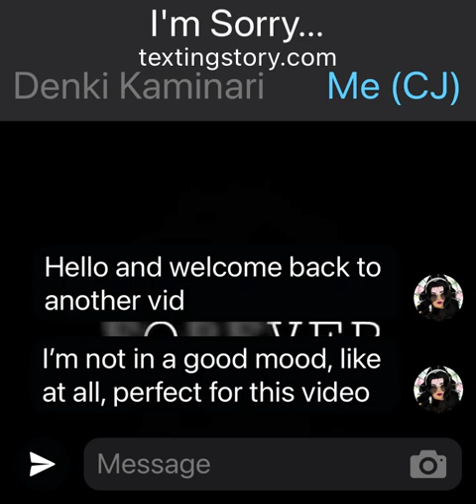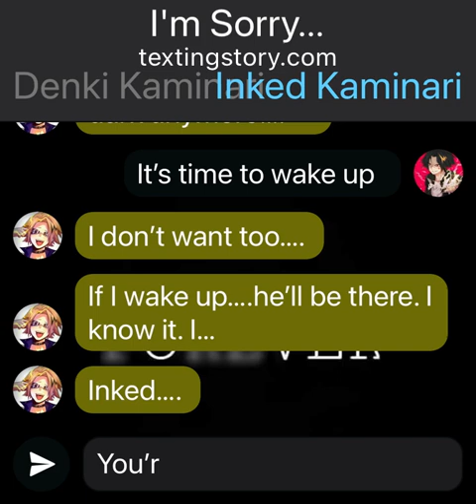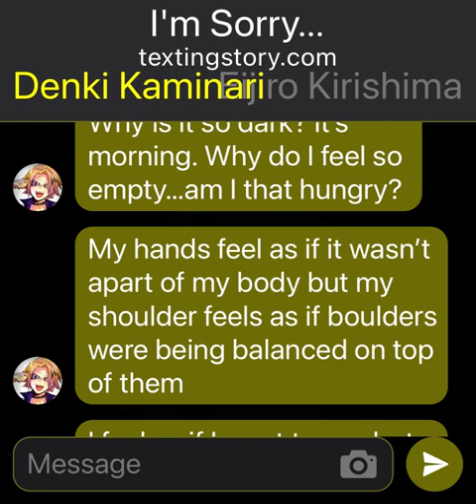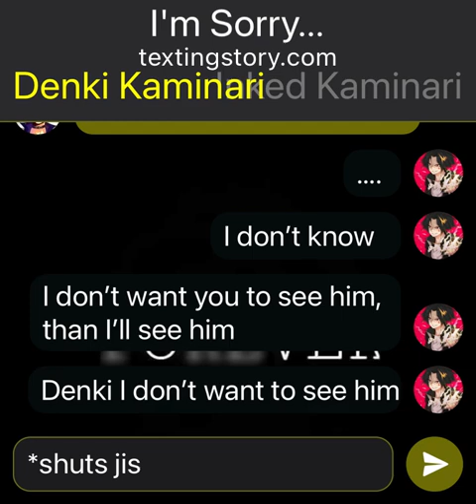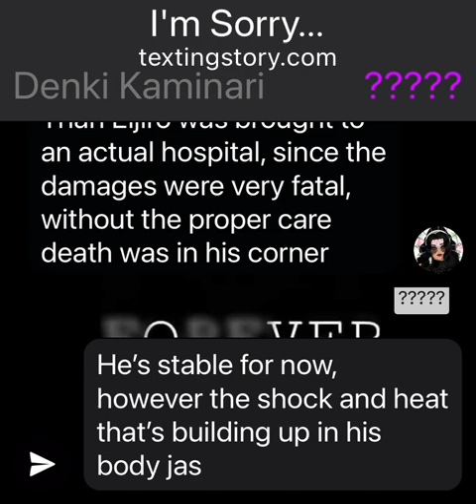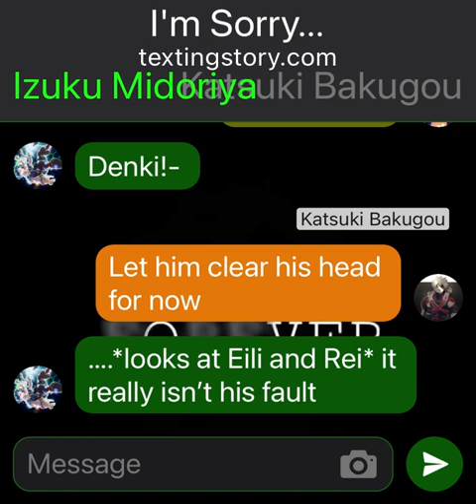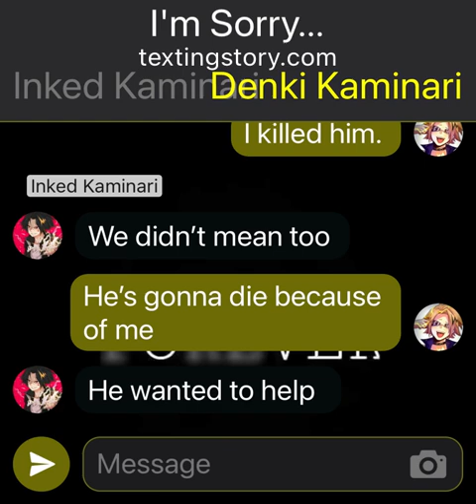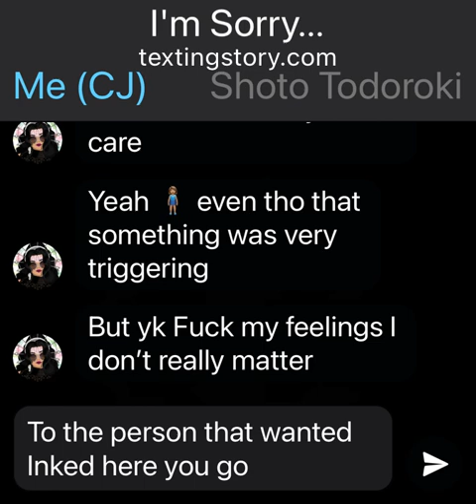I’M SORRY!|Kirishima in a Coma??|Denki breaks up with Kirishima?!|KiriKami Angst